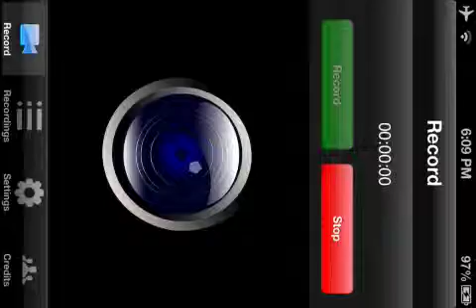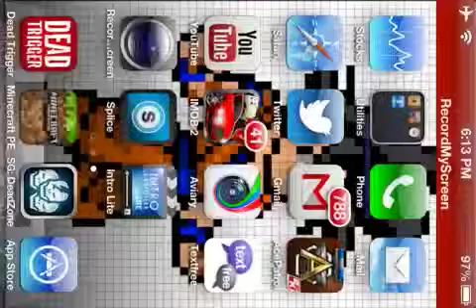Lets play pocket edition 5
More Minecraft!!!